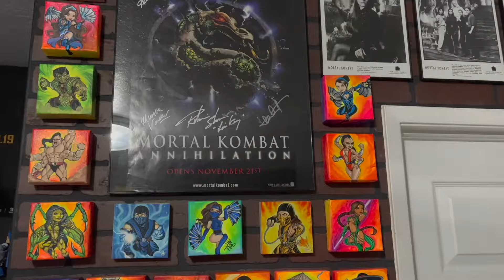Kitana 1:3 Klassic Statue (Mortal Kombat) - PCS Unboxing/Review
The Kitana 1:3 Scale Mortal Kombat Klassic Statue by PCS joins my kollection!